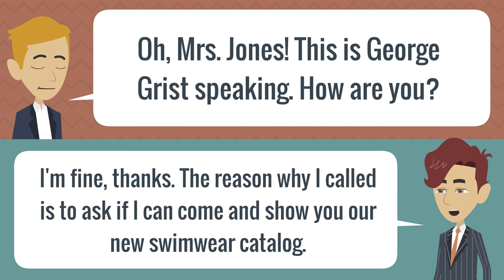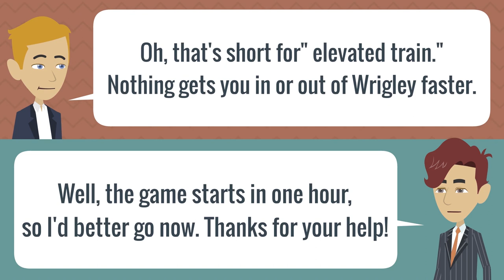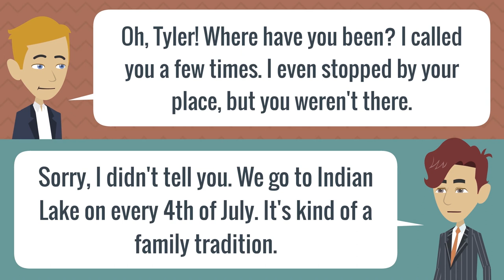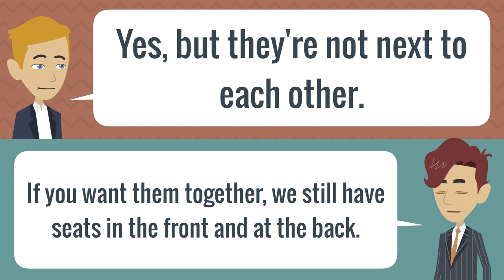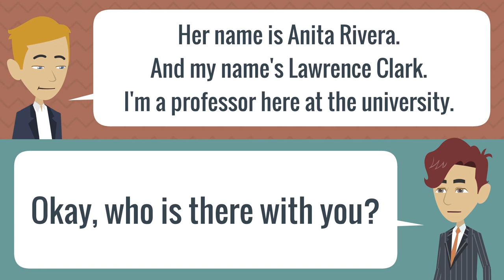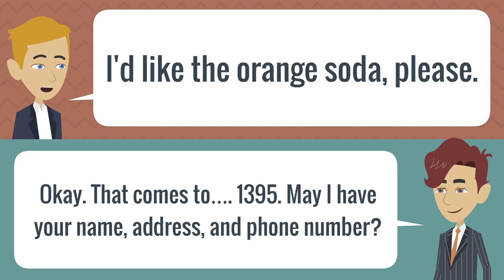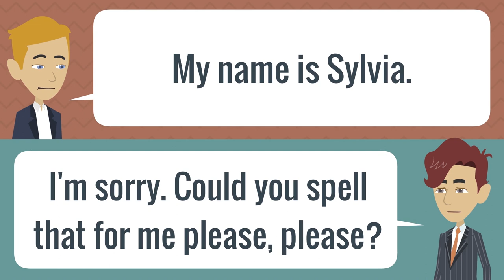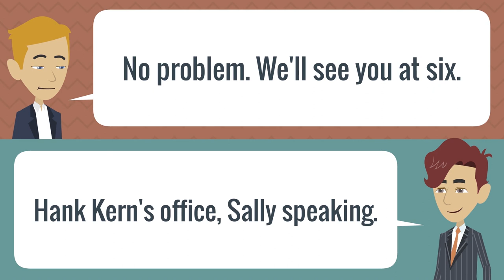Practice English Conversation - Easy To Learn English Speaking By Yourself With Subtitle